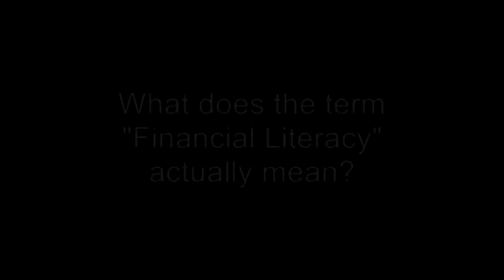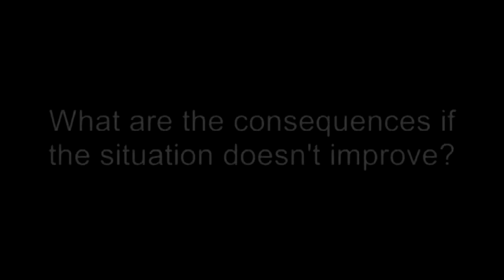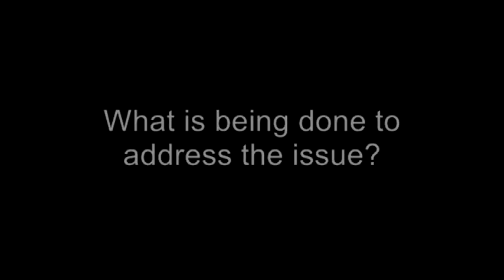Financial Literacy and Low Income Students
HEQCO Research Director Fiona Deller discusses financial literacy and its connection to issues affecting low income students.

HEQCO is holding a conference on November 3 and 4 entitled Fear of Finance- Financial Literacy and Planning for Postsecondary Education.